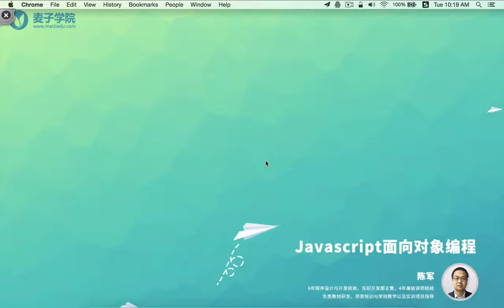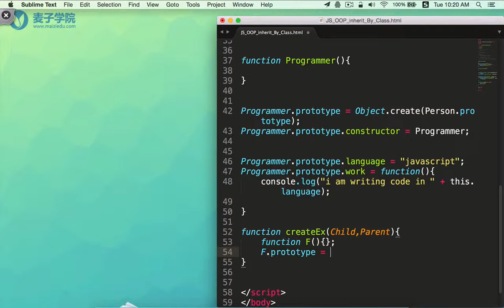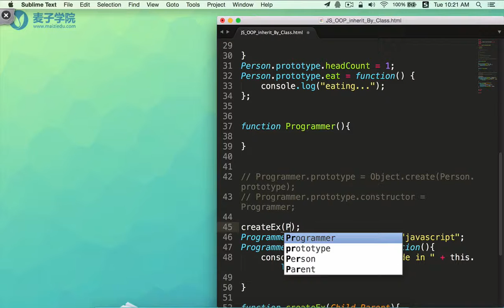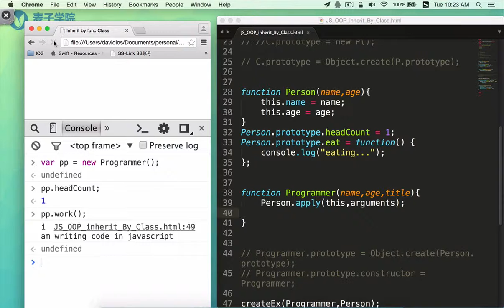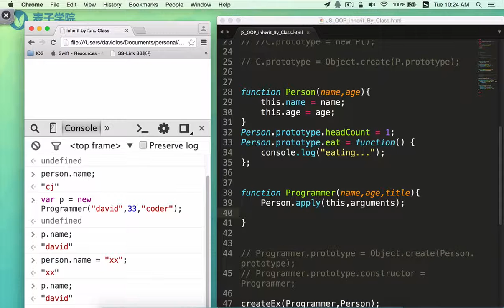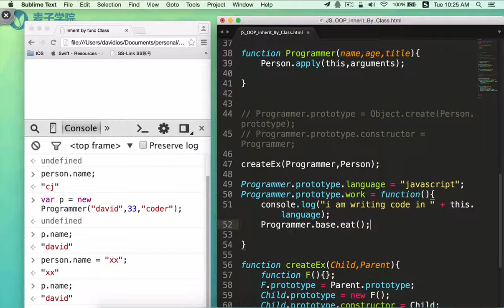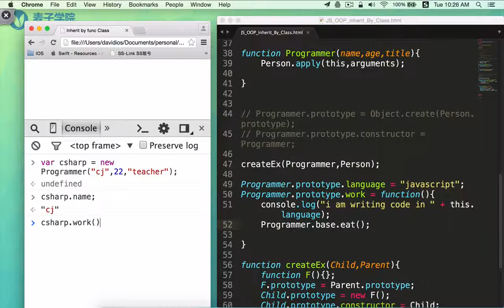JavaScript面向对象编程29 通用继承方法与super